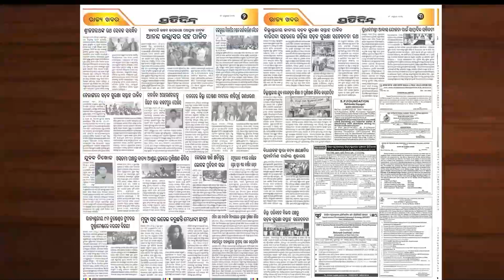NH -55 କାମ କାହିଁକି ହେଇପାରୁନି?ପଚାରିଲା ବେଳକୁ ବିଜେପି ବିଧାୟକ ଚୁପ୍ | Dipali Das |Assembly monsoon session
NH -55 କାମ କାହିଁକି ହେଇପାରୁନି ? ପଚାରିଲା ବେଳକୁ ବିଜେପି ବିଧାୟକ ଚୁପ୍ | Dipali Das PratidinTv